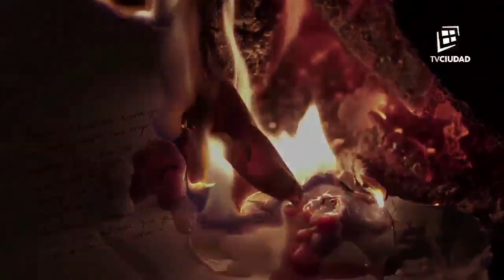Pablo Casacuberta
Pablo Casacuberta lee fragmento de novela "El Mar" en OJOS ROJOS. TV CIUDAD. 2016